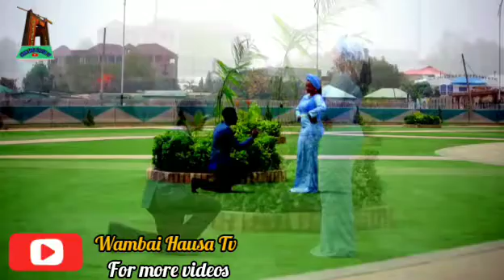Bugun Zuciya by Fateema anko